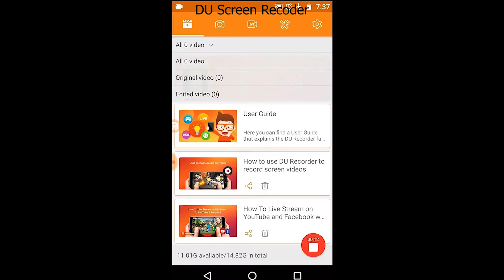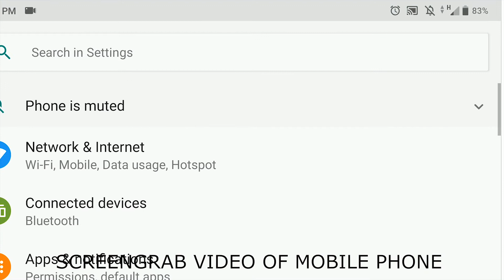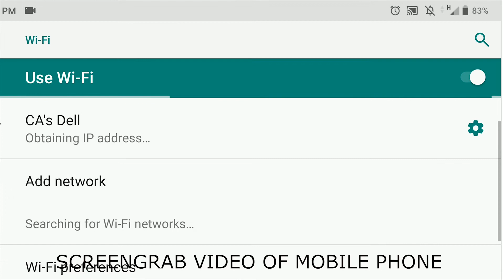27/03/2020 Lock Down Day 3 VLOG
27/03/2020 Lock Down Day 03, Laptop's Internet Sharing Does not work